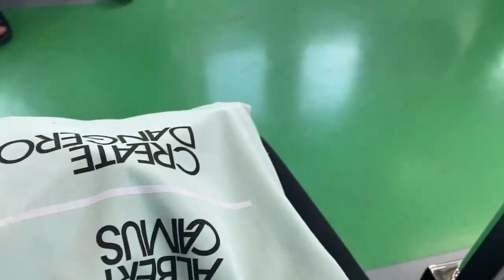Cleaning day at Hanyang University / 한양대 공간청소 연극영화학과 🧹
At the beginning of every semester at the Department of Theatre & Film at Hanyang University, we have the so-called ''Space cleaning''. This is the day when we have to move out all of the remaining pieces from the stages that we built ourselves for our plays during the semester. Also, we clean the spaces that we use such as our theatres and practice rooms. The cleaning day takes place during the weekend from morning till evening and all of the students from the Division of Theatre must participate. Unfortunately, I didn't take a lot of videos since I was the only one ''filming'' so I was worried they might think I'm slacking offㅋㅋㅋ. But I hope you could catch a glimpse from this day and I hope you enjoyed the video!:)